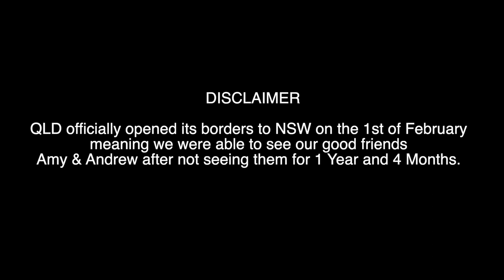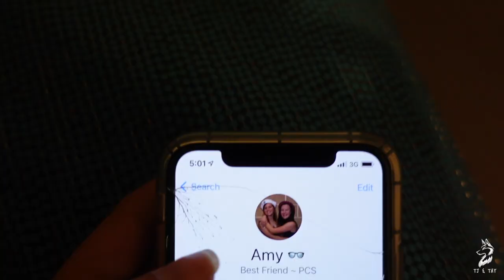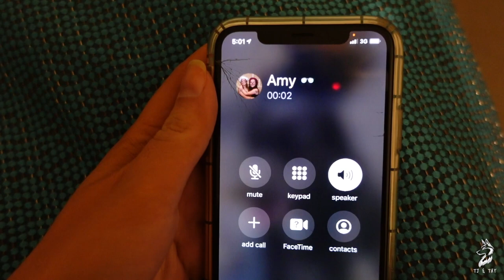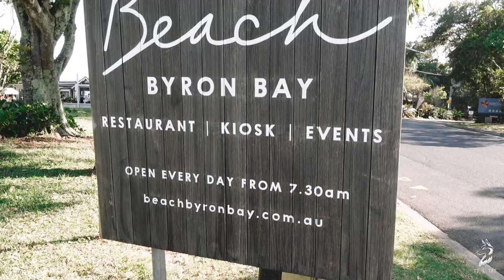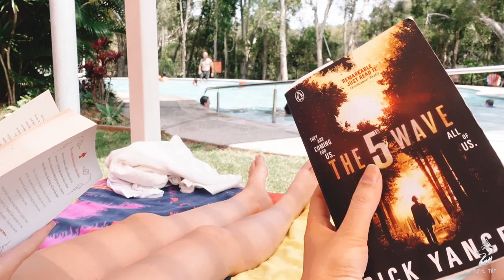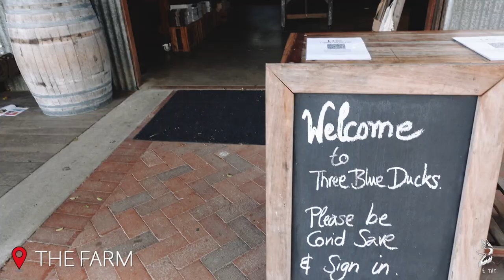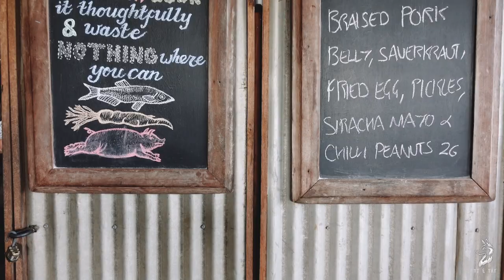BACK IN BYRON BAY | Australia's Summer Destination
So we went back to BYRON BAY but this time we took some friends. Please enjoy our 3 night getaway as we show you the sites. Thank you to our friends Amy & Andrew for being apart of the video.

Thank you for all your support, please let us know if you would like us to do any specific videos.

◇ Vlogging Camera’s ~ SONY ZV-1 & Canon G7X Powershot Mark III
◇ GoPro's ~ Hero 7 & MAX
◇ Editor ~ Tayla
◇ Intro/Outro Song ~ ES_Nobody Else - Swif7
◇ Songs ~ ES_The Feeling Is All Gone - Solar Sun, ES_Thunderbird - Ooyy, ES_You X You - Ooyy, Chill - Sakura Hz (Music promoted by Audio Library), Onward Oliver Michael (No Copyright), Laurel Leaves (No Copyright) & ES_Strapt (Instrumental Version) - Pandaraps

O U R  S O C I A L  M E D I A
◇ Instagram ~ @tayla.reese & @tyler_mcconchie
◇ Our Instagram ~ @tyler_and_tayla & @tj_and_tay

AND... SEE YA! ~ TJ and TAY

◇ Music​&Drone Music​&
◇ Drone​ Music​&Drone#

◇ Laurel Leaves (No Copyright)
◇ Laurel Leaves · Modern Aquatic
◇ Laurel Leaves - EP